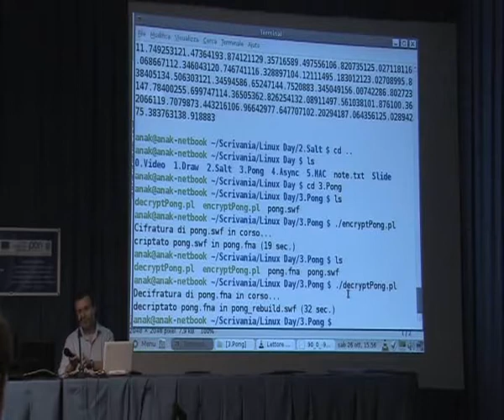Linux Day Napoli 2013: Mario Rossano - Fractal Encryption FNA how to [3/3]